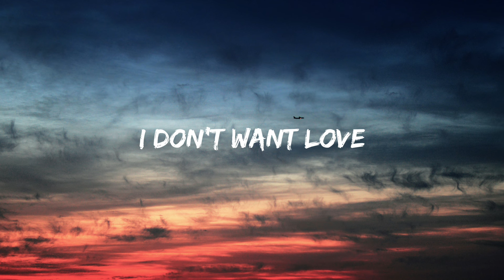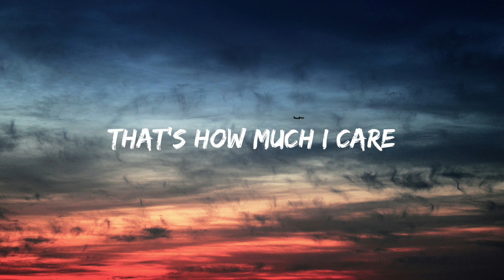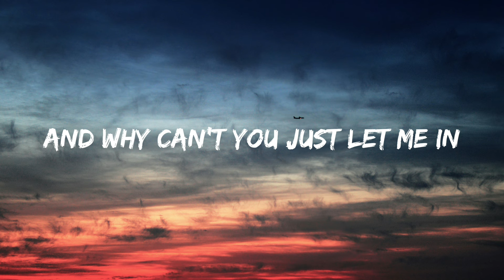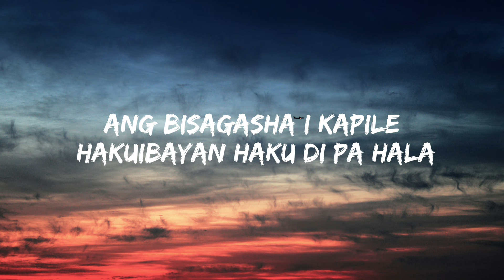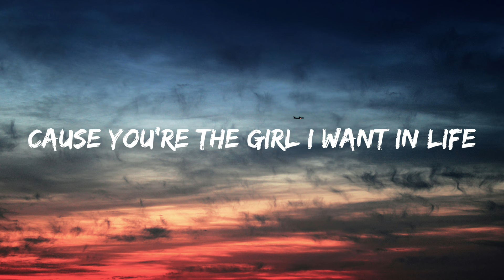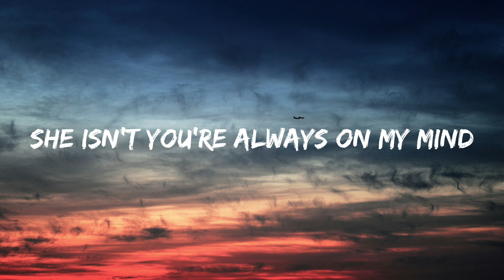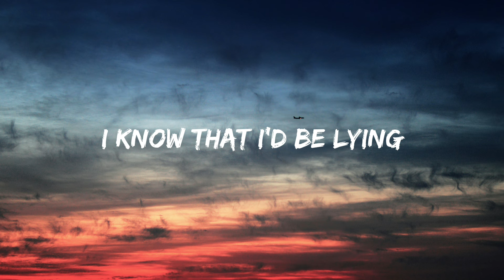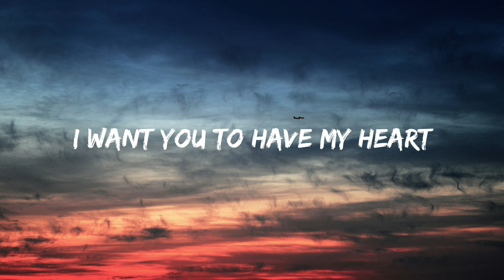Shoti - LDR (lyrics)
Lyrics:
[Intro]

[Chorus]
I can't think of a time, that you weren't there
I know that I'd be lying if I didn't want you here
'Cause, baby, I'm in love, and why can't you just live near?

[Verse 1]
Ngano layo kay ka? Wala ta'y mabuhat
Kung diri ka sa akong tupad
Adto ta'g cinema, human mangaon ta
Kaon bisa'g asa, ika'y pili, ako'y bayad, ako ra'y bahala
Ako ra'y bahala

[Verse 2]
But now you've changed my mind (But now you've changed my mind)
'Cause you're the girl I want in life (You're the girl I want in life)